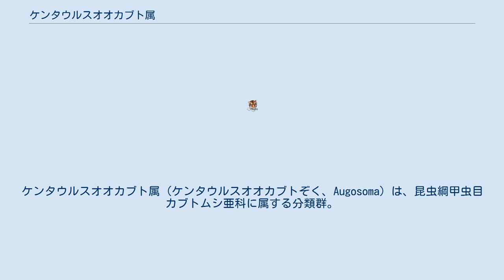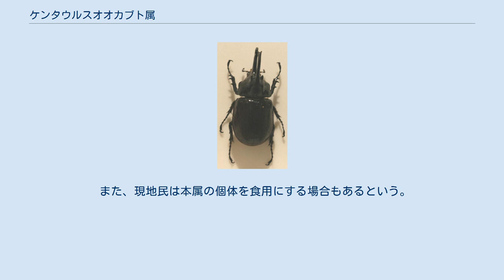ケンタウルスオオカブト属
ケンタウルスオオカブト属 (ケンタウルスオオカブトぞく、Augosoma) は、昆虫綱甲虫目カブトムシ亜科に属する分類群。
 ケンタウルスオオカブト属はアフリカで唯一の大型種カブトムシを擁するカブトムシ亜科の属である。
アフリカ大陸中西部に生息している。
 クワガタムシ科の大型種などの大型のコガネムシ上科の昆虫は、幼虫がまとまった量のある腐植質を主食とし、雄成虫が糖分の多い液状の餌のある場所を防衛して雌を獲得するという似たような生存戦略やニッチを持つ。
そのためこれらは生態学上で互いに競合しあう関係にあると言われている。
アフリカ大陸で、こうした超大型のコガネムシ上科の昆虫はゴライアスオオツノハナムグリなどの大型ハナムグリ類が繁栄しており、カブトムシやクワガタムシの超大型種が少ないのはこうしたことが原因とする説がある。
 体色は褐色で、光沢がある。
頭角には1本の、胸角には基部に左右1対の突起がある。
胸角は先が分かれており、頭角より長くなることもある。
 成虫の寿命は短く数ヶ月程で、このため本属の飼育は容易ではないとされる。
 また、現地民は本属の個体を食用にする場合もあるという。